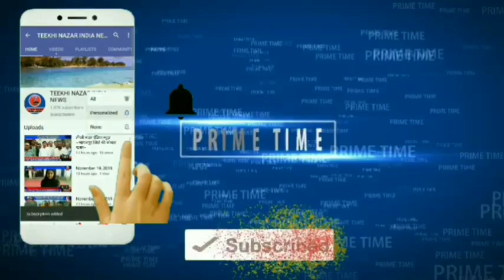तीखी नजर इंडिया न्यूज़ ~बांका अमरपुर:-22/04/2020